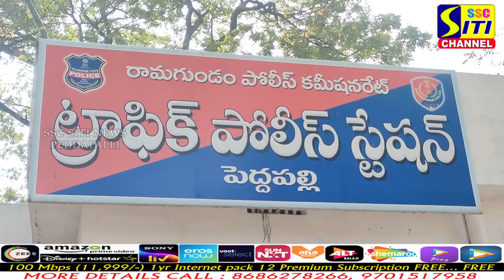ట్రాఫిక్ పట్ల అవగాహన ఉండాలి ట్రాఫిక్ సిఐ అనిల్ || SITINEWS